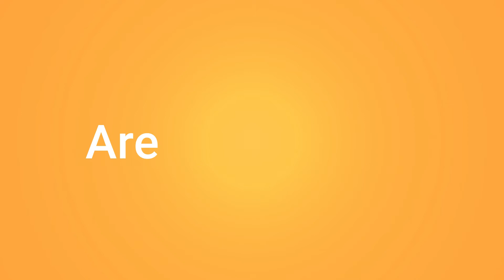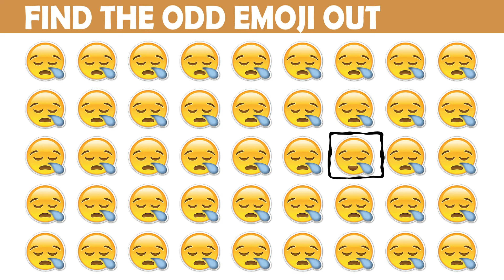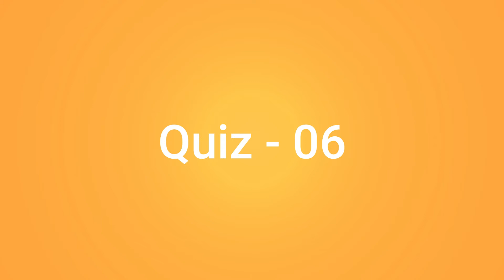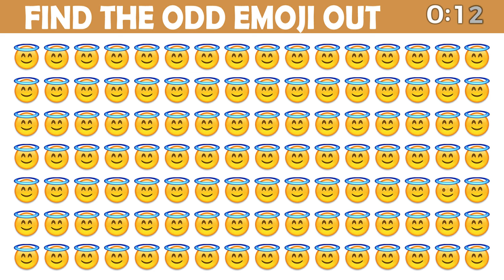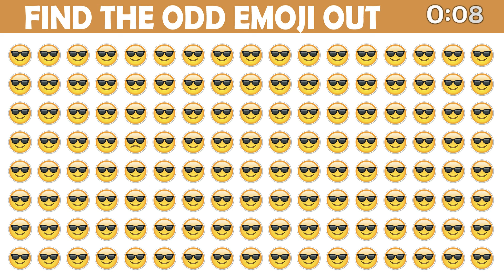Find the odd emoji out | Emoji puzzle brain game 0003 | Emoji Puzzle Brain games | Odd one out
Can You Find the Odd Emoji Out in These Pictures puzzles? Spot the difference | Puzzle quiz